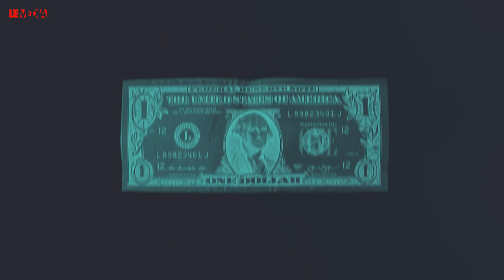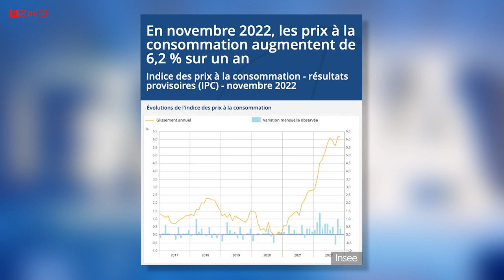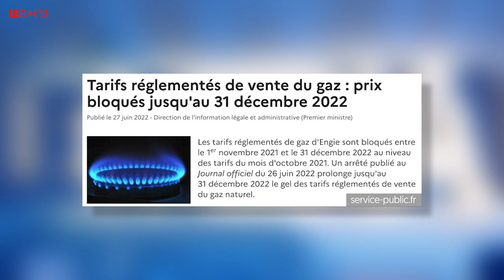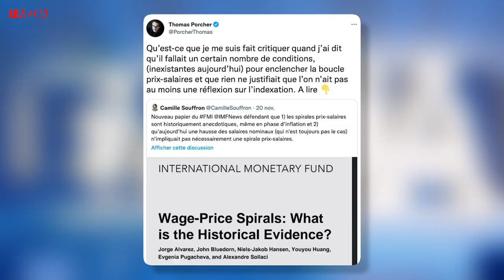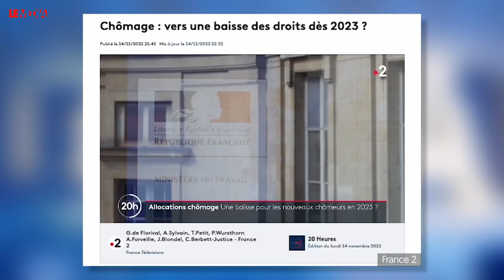THOMAS PORCHER DÉBUNKE LES NOUVEAUX MENSONGES DU POUVOIR (INFLATION, SALAIRES ET CHÔMAGE)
⚠️  POUR ESPÉRER ALLER SUR LA TNT EN 2023 ET BOUSCULER LES CHAINES TV, LE MEDIA DOIT RECOLTER 200 000 EUROS AVANT LE 31 DECEMBRE !

Bonjour tout le monde et bienvenue pour ce nouvel Instant Porcher !
L’Instant Porcher c’est un petit moment qu’on se prend, entre nous, avec Thomas Porcher, chaque semaine pour décrypter l’actualité. Car on le sait, le discours est politique et les comprendre est un véritable enjeu démocratique.

L’inflation n’en finit pas et on le ressent tous les jours. Les prix à la consommation augmenteraient de 6,2 % sur un an en novembre 2022, selon l’estimation provisoire de l’INSEE ; même chiffre qu’en octobre. Sur un mois, les prix à la consommation augmenteraient de 0,4 %, après +1,0 % déjà en octobre.
Selon Christine Lagarde, présidente de la banque centrale européenne, le pic de l’inflation n’est pas encore atteint, lit-on dans La Tribune. Le journal rapporte que l’incertitude concerne en particulier la « répercussion du coût élevé de l'énergie sur les prix de détail ». Elle ajoute : « Dans l'immédiat « mes meilleurs économistes (au sein de la BCE) » voient encore le risque d'une inflation « en hausse ». Dans ce contexte les taux d'intérêt (pour les crédits) pour la présidente de la BCE je cite « sont et resteront le principal outil de lutte contre l'inflation ».
La Tribune écrit :
« La BCE a ainsi relevé ses taux de deux points de pourcentage depuis juillet, ce qu'elle n'a jamais fait aussi brusquement de toute son histoire. La prochaine hausse est programmée en décembre lors de la dernière réunion de l'année, mais selon une ampleur probablement moindre que les augmentations de 0,75% en septembre et octobre, selon les observateurs. »
Le gouvernement partait sur une baisse d’inflation pour l’année prochaine cet été avant de se raviser un peu mais beaucoup pensent ou espèrent un retour plutôt à la normale courant 2023. Il va retirer petit à petit les boucliers et remises, décryptage de Thomas Porcher.
Concernant l’inflation et la fameuse question des salaires car tout augmente, sauf eux ; on a vu ceci ces derniers jours :
Un nouveau papier du FMI (fonds monétaire internationale) défend que 1) les spirales prix-salaires sont historiquement anecdotiques, même en phase d'inflation et 2) qu'aujourd'hui une hausse des salaires nominaux (qui n'est toujours pas le cas) n'impliquait pas nécessairement une spirale prix-salaires, résume Camille Souffron, économiste.
Thomas a longtemps défendu cette idée sur ce plateau. Analyse.

Ca y est, la réforme de l’assurance chômage a définitivement été adoptée le 17 novembre dernier. On a pu aborder cette réforme dans d’autres épisodes de l’instant Porcher qu’on vous invite à regarder également. Aujourd’hui on va aller un peu plus loin surtout que ça y est, on sait définitivement à quelle sauce on va être mangé, quoique. Allons voir.
Donc le 17 novembre 2022 a été adopté par le Parlement le projet de loi relatif au marché du travail qui prolonge jusqu'au 31 décembre 2023 les règles de l'assurance-chômage issues de la réforme de 2019 (Ces règles c’était : il faut avoir travaillé 6 mois et non plus 4 durant les derniers 24 mois pour toucher le chômage ; si on travaille début 2022 et fin 2022 toute la période est prise en compte même les jours non travaillés ; il y a aussi une quasi suppression du droit rechargeable…)
La nouveauté c’est ce mécanisme de modulation de la durée d'indemnisation de l'assurance-chômage en fonction de la conjoncture économique et le marché du travail, qui entrera en vigueur le 1er février 2023.
Dans le détail, si la conjoncture économique est jugée mauvaise par l'État, les règles d'indemnisation resteraient inchangées. En revanche, si la situation s'améliore, les droits d'un chômeur pourraient baisser de 15 %, et jusqu'à 25 %. La durée d'indemnisation, aujourd'hui fixée à 24 mois, pourrait baisser à 21 ou 18 mois. Selon les informations de France Télévisions, le marché du travail actuel justifierait selon le gouvernement une baisse des droits dès 2023, append-t-on sur Franceinfo.
Les caisses sont elles si vides ? Pourquoi ?
On va décrypter tout ça avec Thomas. C’est l’instant Porcher.